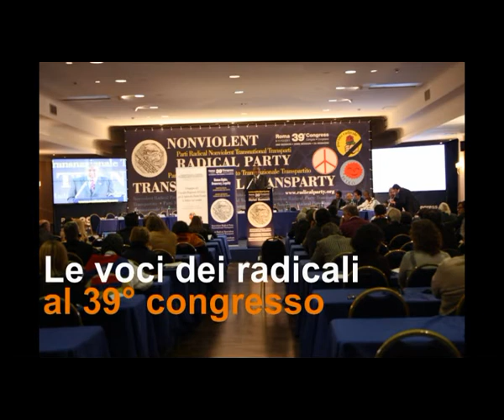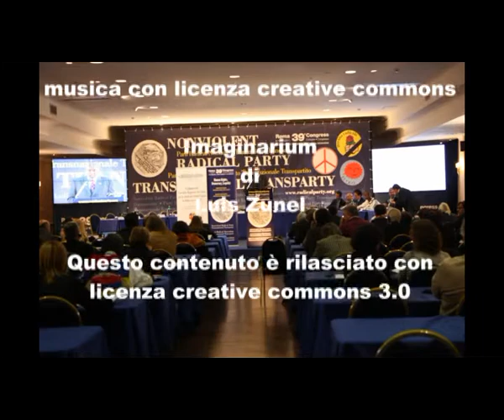39mo congresso PRNTT - Intervista a Marco Pannella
Le voci dei congressisti nel corso della 2a sessione del 39° congresso del Partito Radicale Nonviolento Transnazionale e Transpartito che si è tenuto a Roma dall'8 all'11 dicembre 2011. Intervista a Marco Pannella.